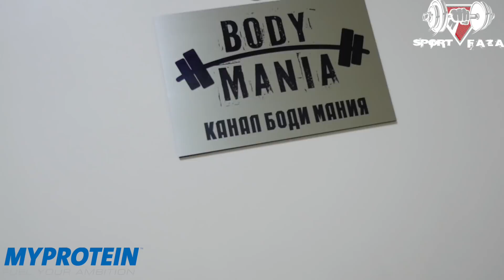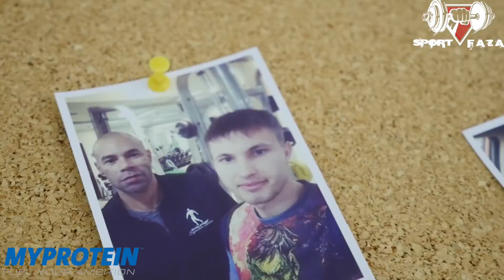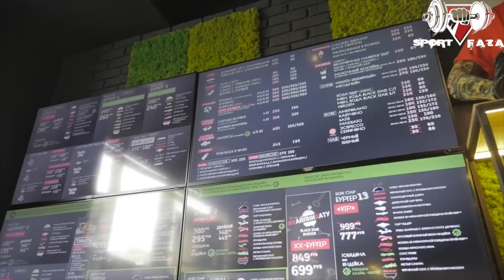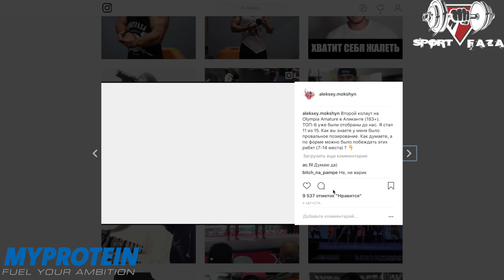ОПЕРАЦИЯ, ПЛАНЫ ВЫСТУПАТЬ, СПОНСОРЫ и ХОРРОР квест (Vlog Москва)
Промокод: SFAZA для РФ
Промокод: SFAZAUA для Украины